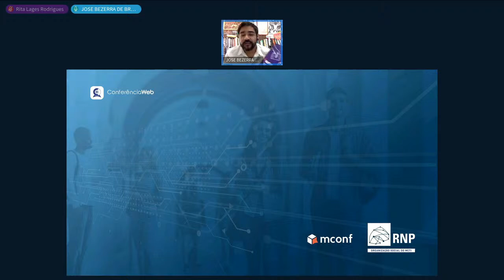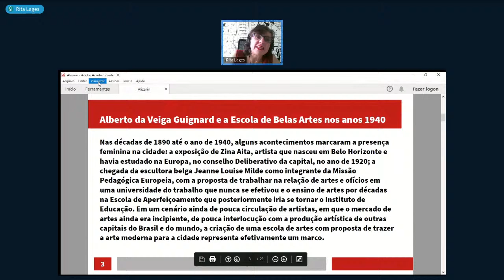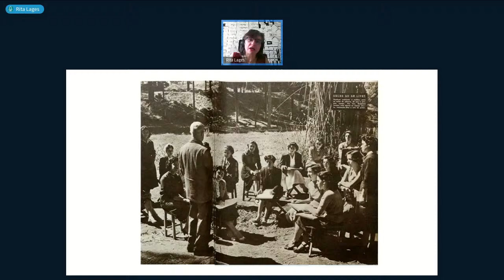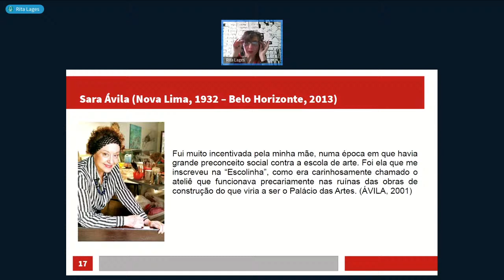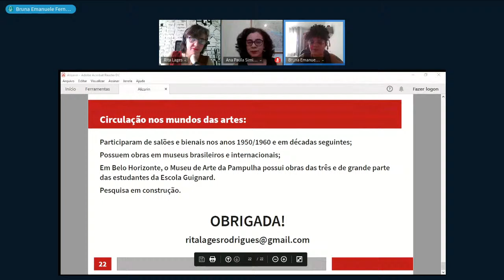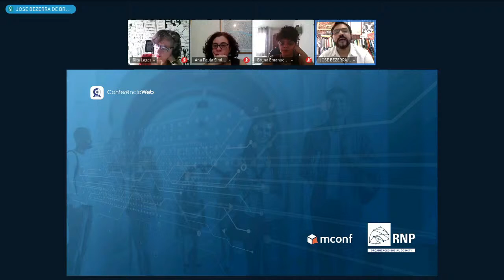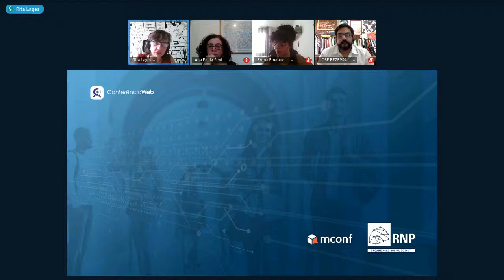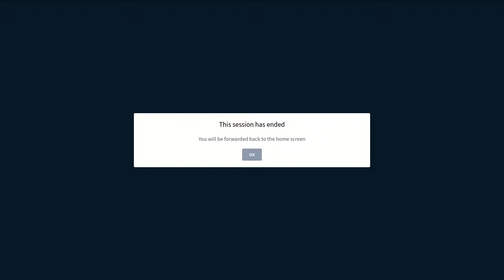Artistas Mulheres e profissões de artistas: museus e salões de arte